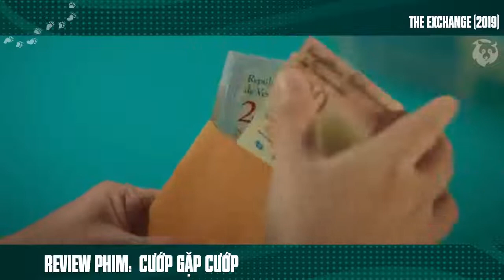[Review Phim] Cô Gái Đến Từ Hư Vô Đi Cướp Ngân Hàng | Nanno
Tóm Tắt Phim Hành Động Của Nanno | Review Phim Cướp Gặp Cướp.

Joe và May (Nanno thủ vai - Chicha Amatayakul) rơi vào bế tắc khi Joe bị u não. May đã lấy số tiền mà mẹ cô để lại để đổi tại The Exchange, nhưng hóa ra lại là đã trở thành một loại tiền tệ không được dùng nữa Cả hai đều bị quản lý cửa hàng lăng mạ. Đó là một trong những lý do khiến May bắt đầu lên kế hoạch cướp máy đổi tiền. Mặc dù Joe không đồng ý, nhưng với sự quan tâm của May Anh không thể để May làm điều này một mình. Hai vợ chồng quyết định đi cướp. Nhưng vào ngày hành động, một nhóm trộm khác đã xông vào và bắt các nhân viên, khách hàng của cửa hàng, bao gồm cả Joe và May làm con tin. Những tên cướp nói rằng họ chỉ muốn tiền. và sẽ không làm tổn thương bất cứ ai Nhưng những lời đó có thực sự đáng tin? Joe muốn thoát khỏi tình huống này. Nhưng May nhìn ra một cách khác để lấy trộm tiền của bọn trộm. Trong một không gian kín, nơi 13 người bị mắc kẹt với nhau không thể trả lời điều đó cuối cùng Ai sẽ là người nguy hiểm nhất?